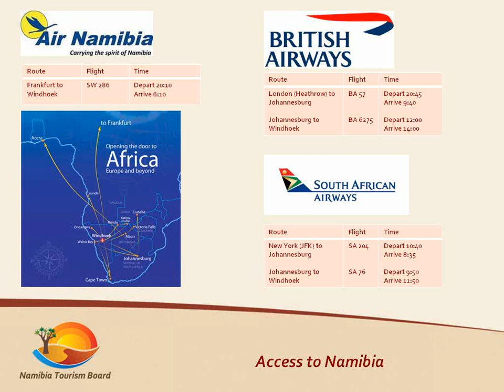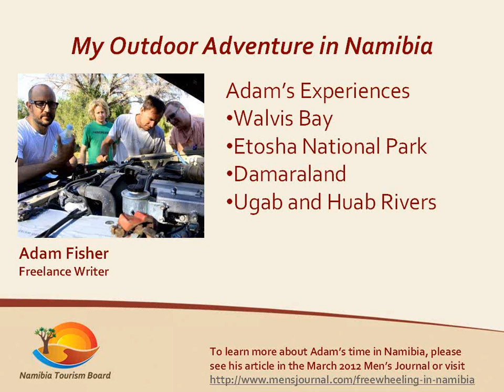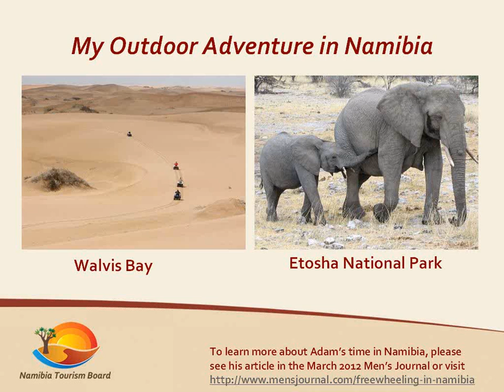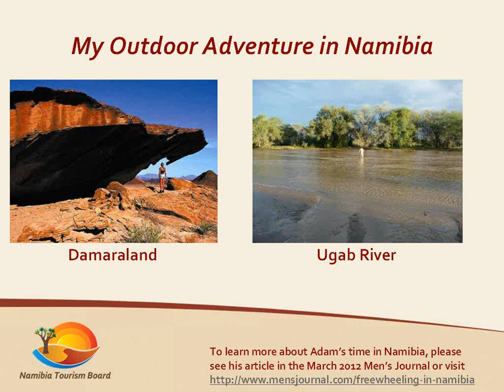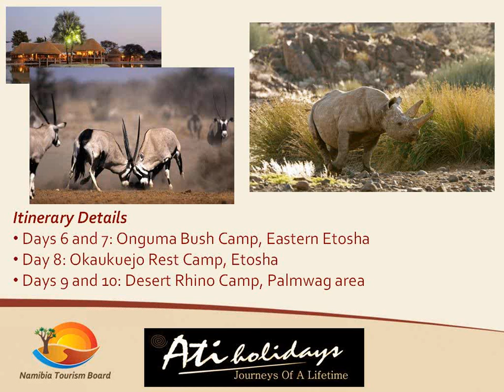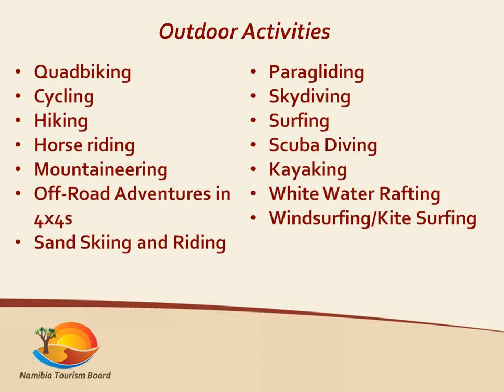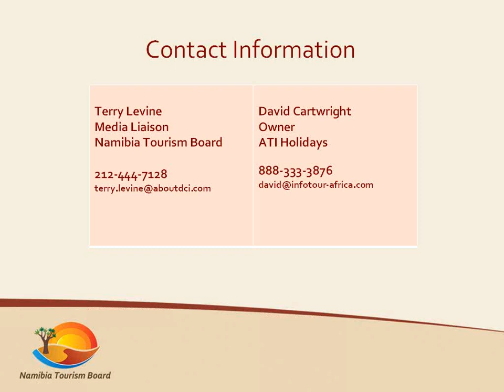0512 Namibia Outdoor Adventure Webinar